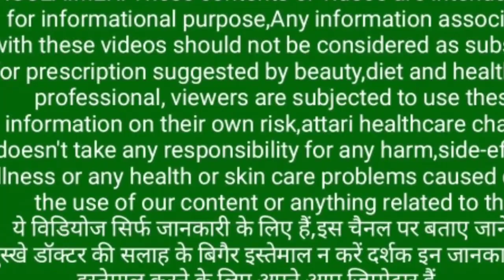सौंफ का काढ़ा पीने से पेट के भयंकर रोग जड़ खत्म फायदे देख पैरों तले ज़मीन सरक जायेगी